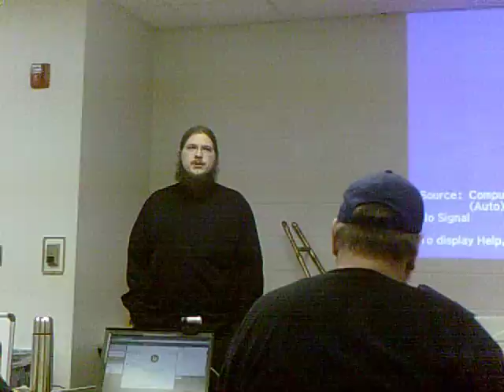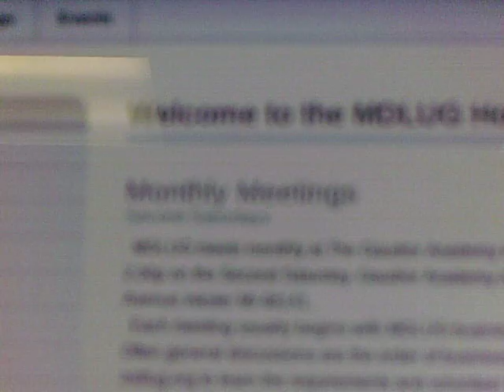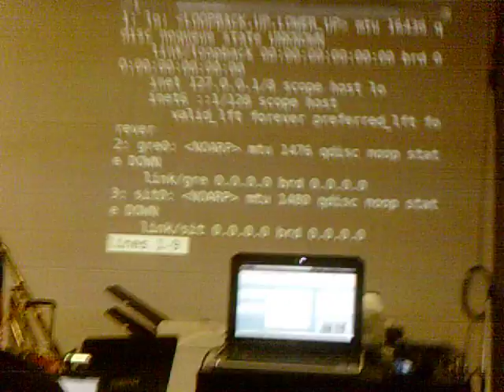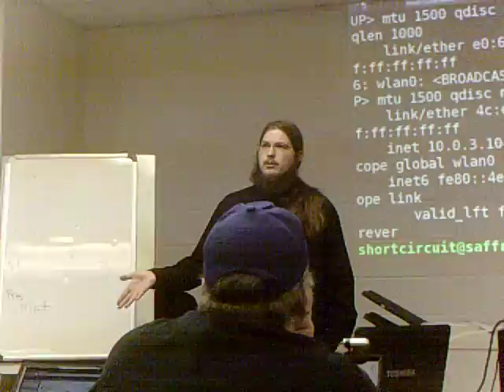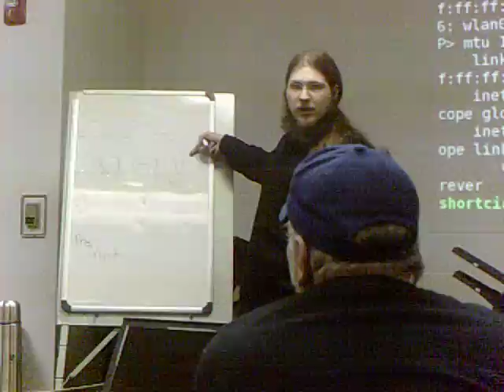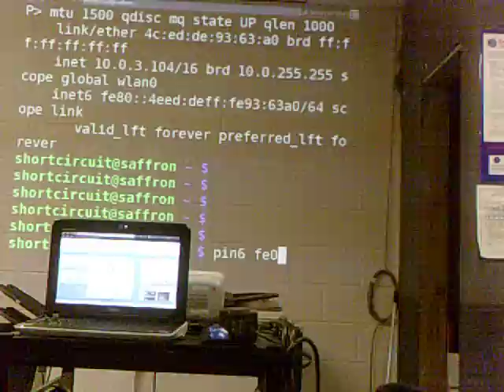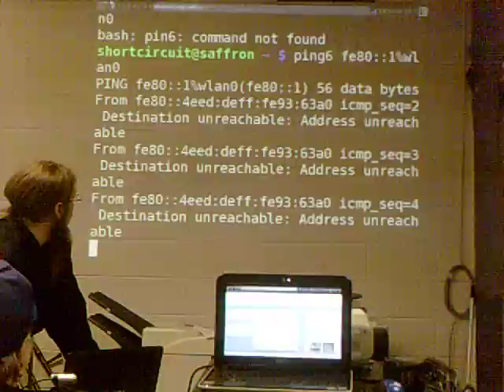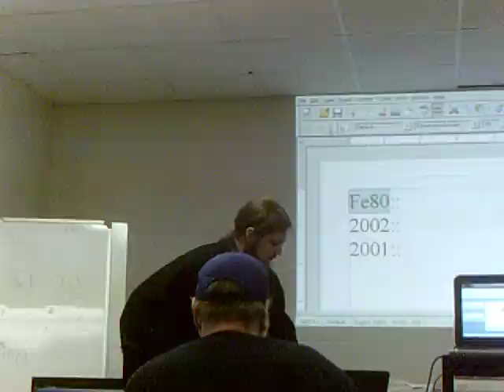mdlugorg_201201_ipv6_part1.AVI Metro Detroit Linux User Group mdlug.org 201201 January ipv6 part 1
Metro Detroit Linux User Group mdlug.org 201201 January ipv6 part 1. A computer group local to Detroit has a presentation about IPv6 an internet protocol that allows for more IP addresses.